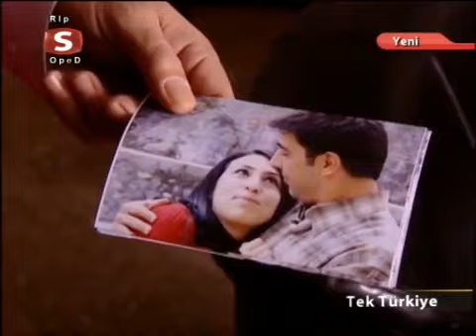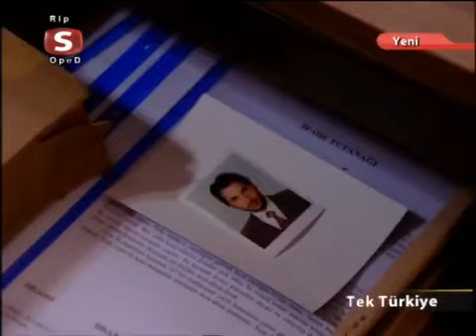Tek Türkiye 94.Bölüm Tek Parça